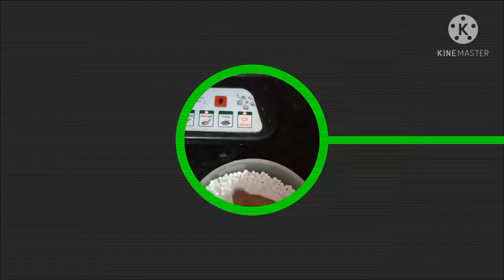SABOT. dane ki khir.. 😍😍😍🤝